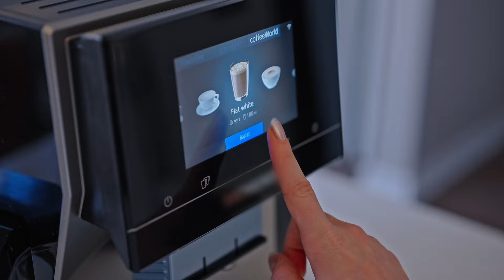Hayatı Kolaylaştıran Tasarımlar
Hayatımızı kolaylaştıran tasarımlara bakıldığında, 3DEXPERIENCE ve SOLIDWORKS'u hemen fark edeceksiniz!